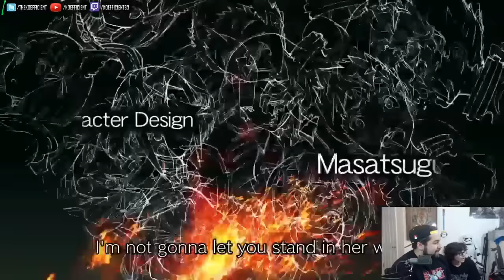Xenoblade 2 Announcement Live Reaction!